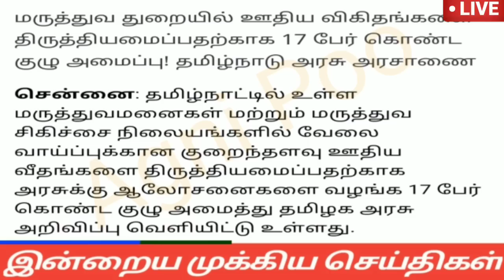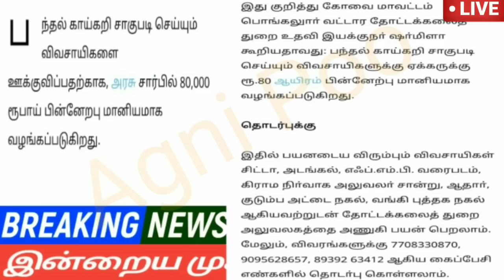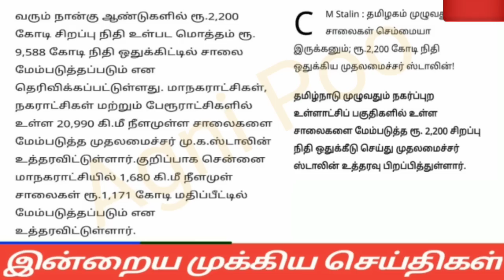காலை 11 மணி செய்திகள் |25-11-2022- Morning headlines news | mukkiya seithigal | Stalin news today